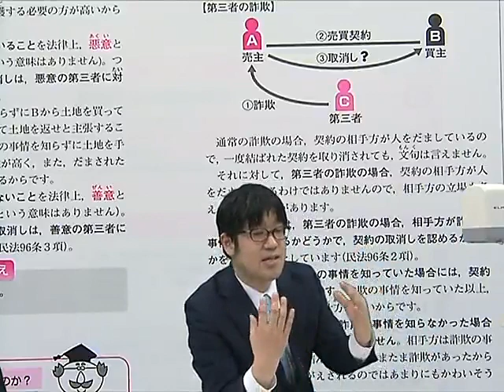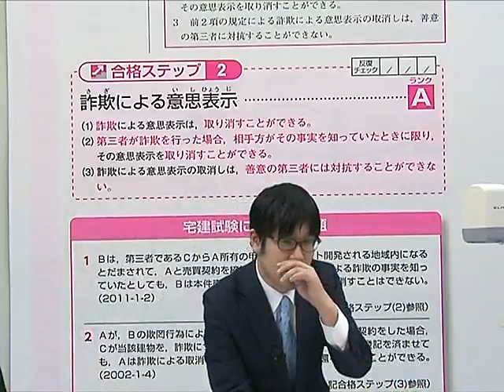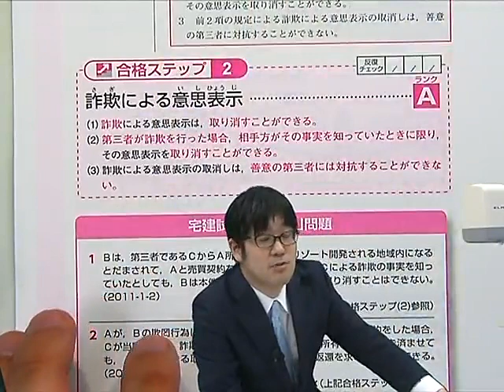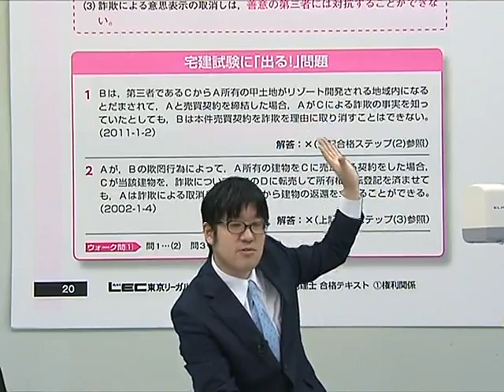「出る順宅建士合格テキスト」を使った必勝法～勉強法が合否を決める！合格テキスト活用法